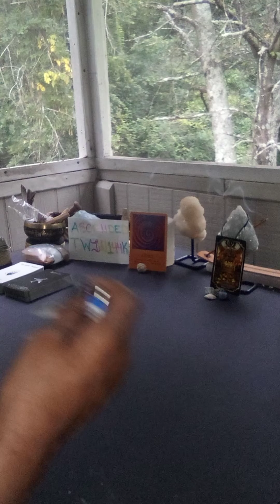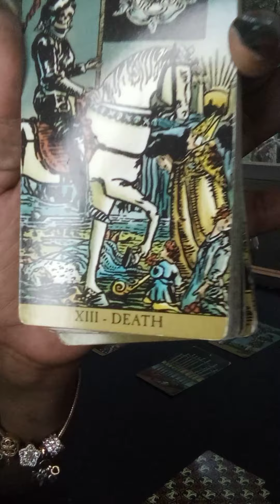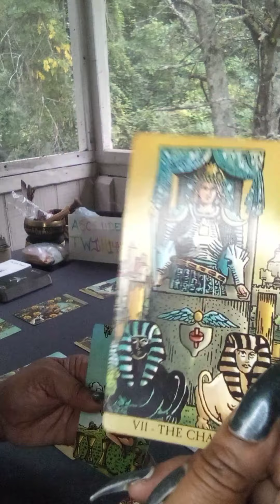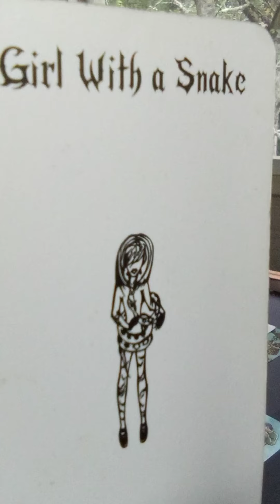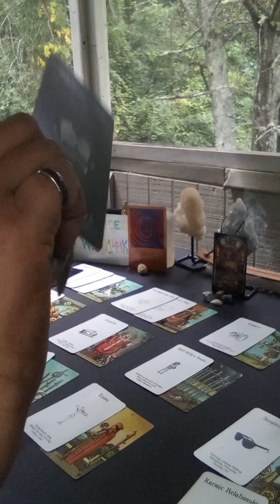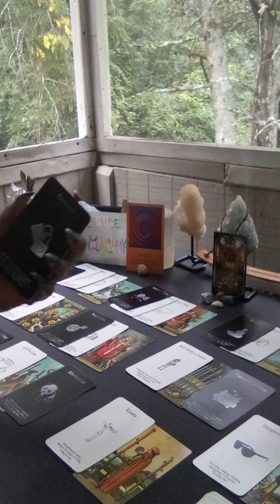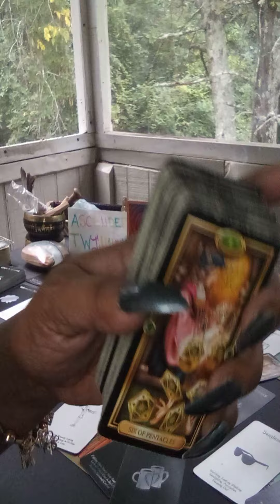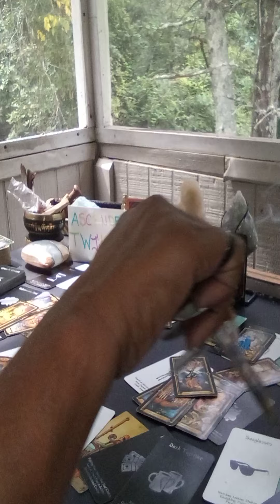STUCK ALL SIGNS♈👏♐♓♋♏♑♍♉♒♊♎☀️🌚🌅🌡️💚N NODE S NODE STELLIUM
9.6.21

ALLSIGNS♐♓♋♏♑♍♉♒♈♊♎♌☀️🌚🌅🌡️💚 N NODE S NODE STELLIUM